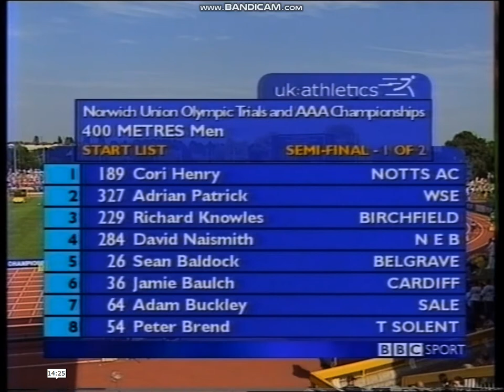2000 Olympic Trials 400m SF